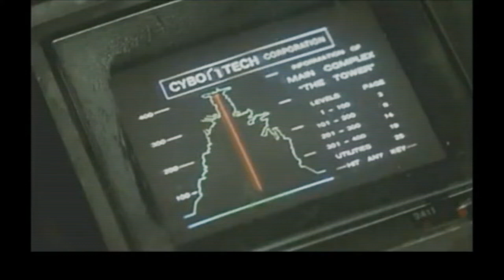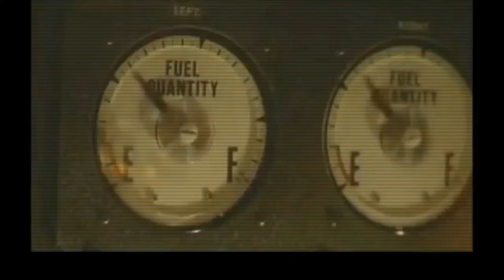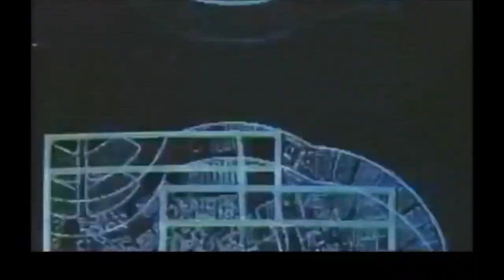Ursula's Cartridges - Post​-​Humans of Late Capitalism (酸性雨) (Official Music Video)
Post-Humans of Late Capitalism (酸性雨) is a single from a 2018 split album "07​:​15​:​14​:​05 OFFLINE" by Ursula's Cartridges and Kizunaut. Originally released via the Asura Revolver label: